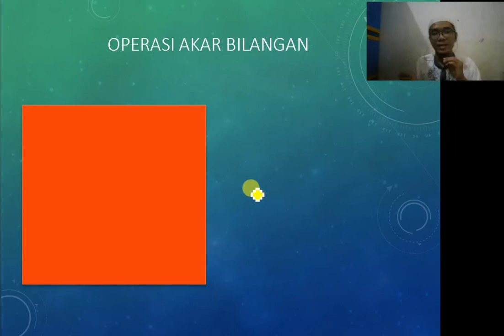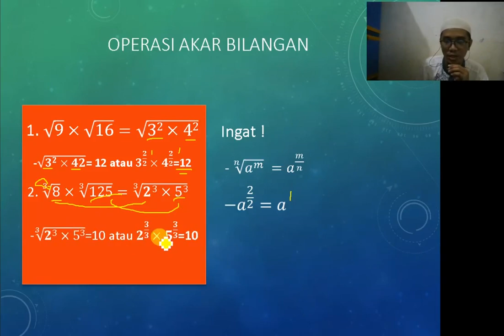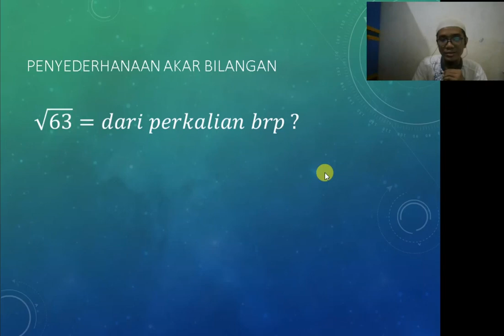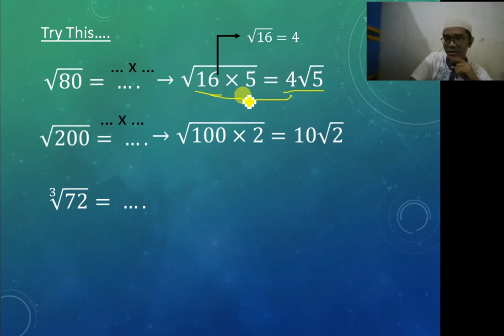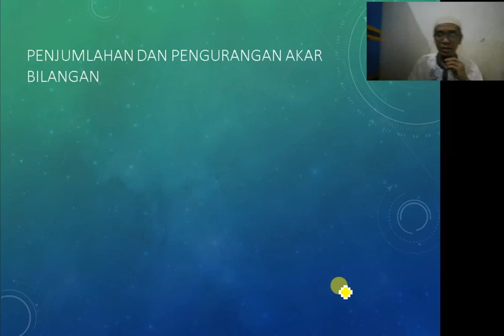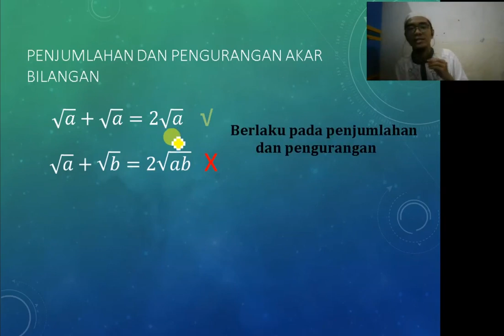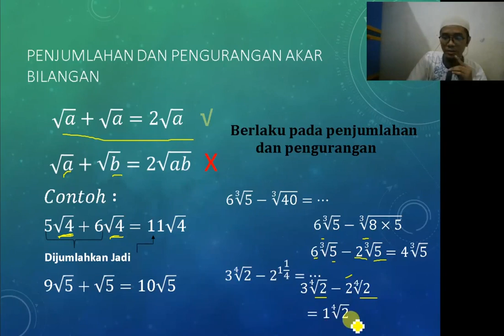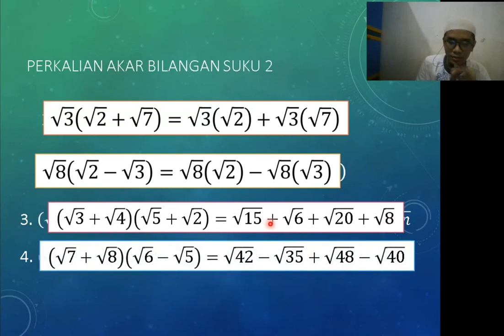Akar Bilangan (bagian 1)- materi matematika kelas 9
Materi pertama untuk kelas 9 adalah bilangan berpangkat, namun kali ini sudah pada akar bilangan

Pada kesempatan kali ini, saya menshare video tentang Akar Bilangan (bagian 1)- materi matematika kelas 9